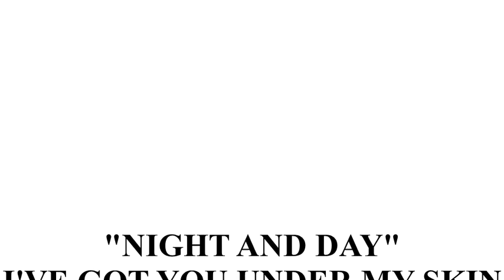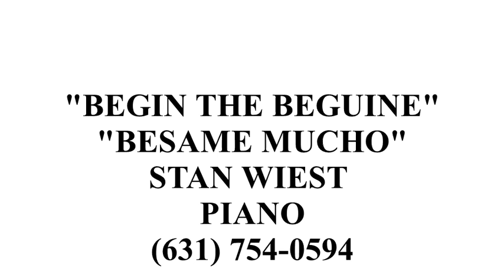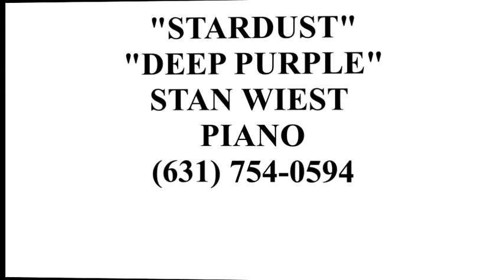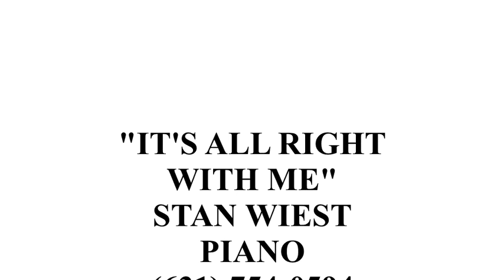STAN WIEST PIANO CONCERT SOUTH HUNTINGTON LIBRARY NY SEPT 18, 2022 THE GREAT AMERICAN SONGBOOK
Stan Wiest in piano concert playing his arrangements of The Great American Songbook melodies at the South Huntington Library September 18, 2022